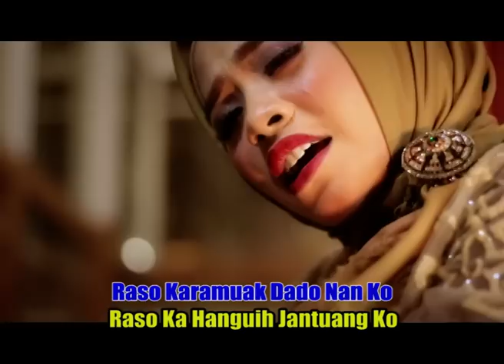Balqis Putri Alexa - Manjalang Si Alek Gadang [Lagu Minang Terbaru 2019] Official Video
Manjalang Si Alek Gadang
Balqis Putri Alexa

Album Minang